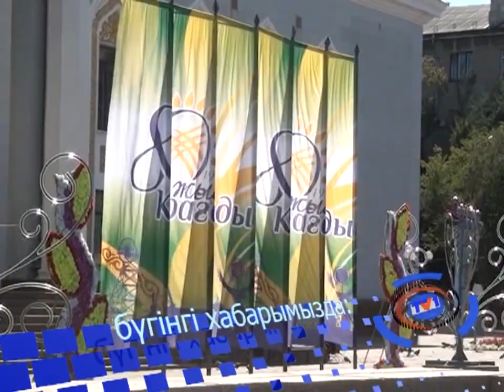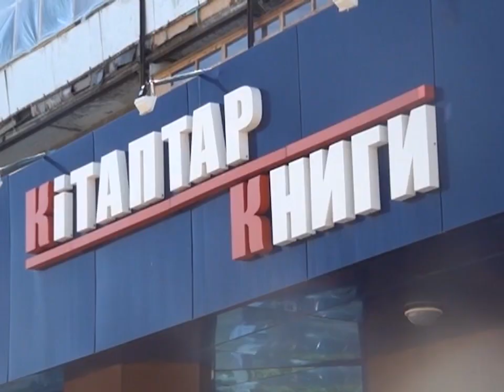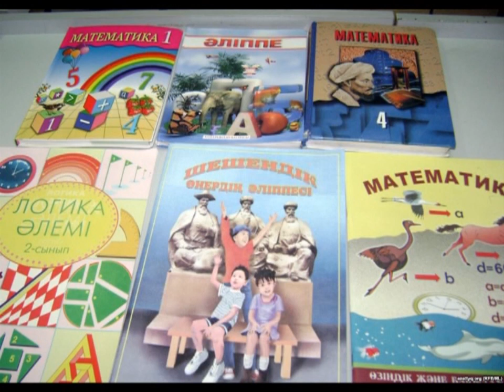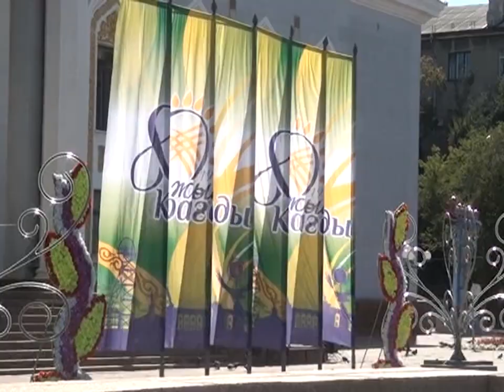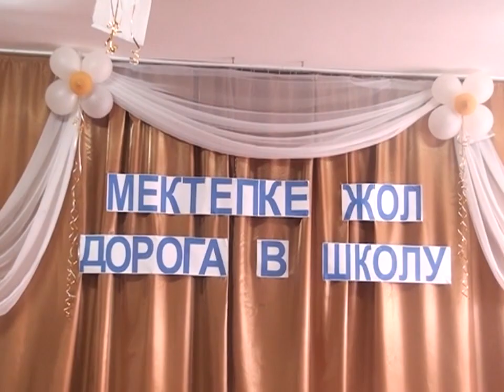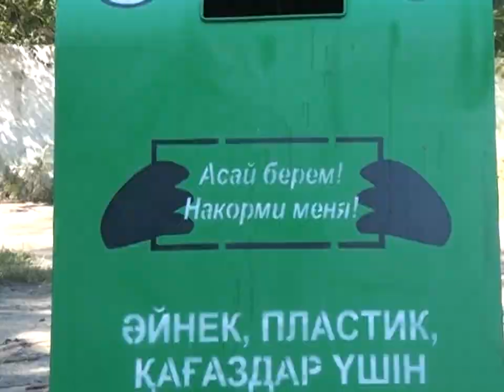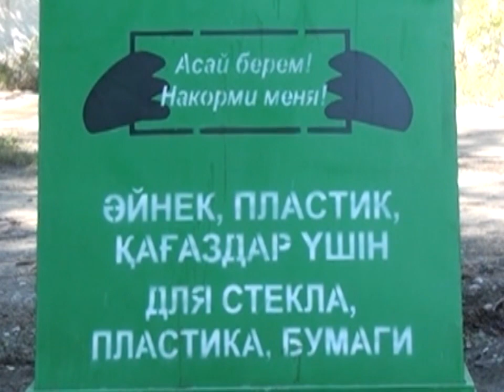29/08/2014 - Бірінші Қарағанды телеарнасының жаңалықтары